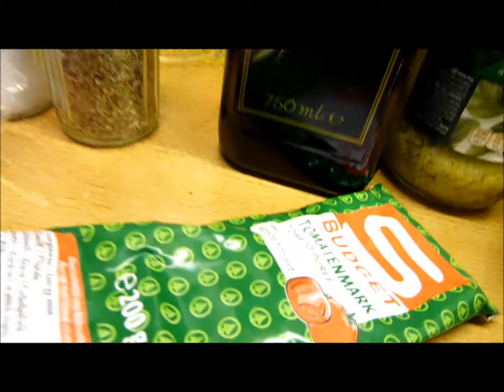Kerstins heiße Küche - Bauernpizza mit Thunfisch - (Rezept)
Als schneller snack für zwischendurch ist es perfekt: Geht einfach und schnell und überzeugt ;) Dazu brauch ich :
Krustenbrot
Tomatenmark
Pesto
Tomaten
Zwiebel
Thunfisch
Mozarella
Mais
Olivenöl
Salz Pfeffer
Oregano